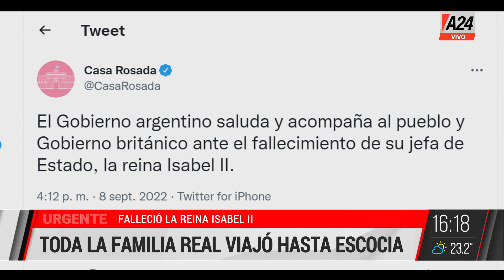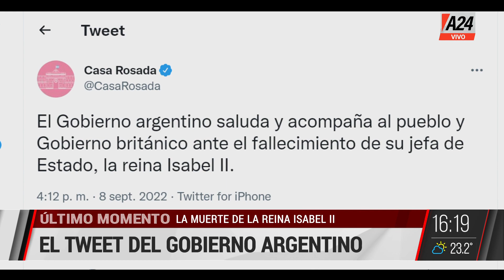👑 Carlos será el nuevo Rey del Reino Unido I A24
👉 Murió La Reina Isabel II: la familia Real viaja mañana a Londres, Invitada en piso la especialista en protocolo, Karina Vilella

🗣️ Mariana Contartessi, Roberto Funes Ugarte, Luis Rosales & Adrián Sack
👉 Seguí en ElDiarioDeLaTarde